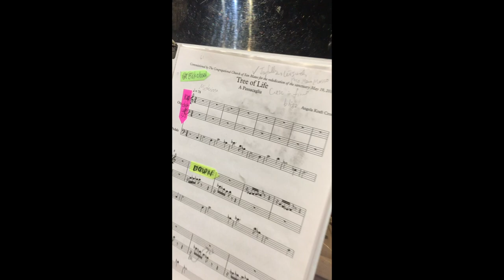2018.06.23 - Ethan Haman improvises at Notre Dame Cathedral, Paris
I had the extraordinary opportunity to improvise for 15 minutes on the great pipe organ of Notre Dame Cathedral in Paris, France on Saturday June 23rd, 2018 right after my former organ teacher Angela Kraft Cross's 8:00PM recital there. I improvised these 6 variations showcasing the diversity of sounds available on this historic organ using her composition "Tree of Life" (which she had just performed in the recital) as my improvisation theme. Enjoy! This was made possible by the generous staff at Notre Dame and a scholarship from the San Francisco Peninsula Organ Academy which allowed me to travel to Lyon and Paris, France to study organ interpretation and improvisation intensely for two weeks this summer.

Free/Romantic Style Improvisations:
0:00 - Toccata
3:03 - March/Scherzo
4:53 - Méditation

French Classical Style Improvisations:
7:55 - Basse de Cromorne
9:30 - Récit de Tierce
12:30 - Grand Chœur d'Anches

Organ Improvisations Series
Improvised by: Ethan Haman

Recording Venue: Notre Dame Cathedral, Paris, France